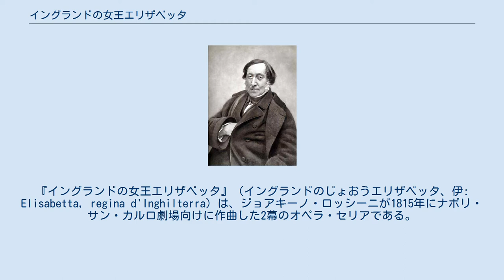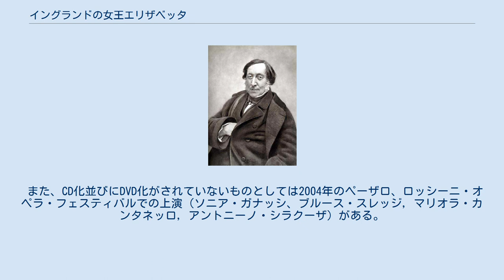イングランドの女王エリザベッタ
『イングランドの女王エリザベッタ』（イングランドのじょおうエリザベッタ、伊: Elisabetta, regina d'Inghilterra）は、ジョアキーノ・ロッシーニが1815年にナポリ・サン・カルロ劇場向けに作曲した2幕のオペラ・セリアである。
 　　　　『レスターの小姓Il paggio di Leicester 』(1814年) この作品は、ロッシーニがナポリ、サン・カルロ劇場のために作曲した9つのオペラ作品の最初のものである。
1815年、すでに『タンクレーディ』と『アルジェのイタリア女』をヒットさせ、北イタリアでの名声を獲得していたロッシーニに、ナポリ、サン・カルロ劇場のインプレサリオであったドメニコ・バルバイヤからサン・カルロ劇場のためのオペラが依頼された。
18世紀以来、イタリア・オペラにおいて最も音楽的に重要な都市の1つであるナポリからの依頼は、若きロッシーニにとって大いなるチャンスであった。
上演に際し、ロッシーニはバルバイヤから、サン・カルロ劇場を代表するスター歌手たちの出演を約束されている。
その中には、後にロッシーニの妻となるイサベラ・コルブランもいた。
彼女は、当時サン・カルロ劇場におけるプリマドンナ・アッソルータであると同時に、バルバイヤの愛人でもあった。
この出会いは、非常に実りの多いものとなり彼女をヒロインにロッシーニはナポリのために9つのオペラ作品を生み出すことになる。
また、ノルフォルクを演じたマヌエル・ガルシアは1816年に『セヴィリアの理髪師』でアルマヴィーヴァ伯爵を創唱し、ロッシーニの名歌手として音楽史に名を残すことになる。
また、この作品の成功を持って、ロッシーニはジョヴァンニ・パイジェッロやニコラ・ツィンガレッリなど18世紀から続くナポリ派に代わる新時代のオペラ作曲家としての地位を得ていくことになる。
 初演のキャストは、以下の表の通りである。
 上記の表からもわかるように、エリザベス1世と彼女の寵臣にして恋人との噂も根強いレスター伯ロバート・ダドリー、そしてエリザベスのライバルでもあったスコットランド女王メアリー・ステュアート擁立を謀った廉で処刑された第4代ノーフォーク伯が登場する。
当時流行していた、イギリス史やイギリス王室をテーマにしたオペラ作品となっている。
1817年以降では、1818年4月30日にロンドンのキングス・シアターでイギリス初演が行われている。
19世紀以降は、劇場で上演されることがなくなり、1953年にミラノで復活上演が行わるまで上演が途絶えることになった。
本格的な録音や上演が始まるのは、1970年代以降である。
モンセラート・カバリェやレイラ・ジェンチル、レイラ・クベッリやアンナ・カテリーナ・アントナッチがタイトルロールを演じている（後述）。
 1813年に作曲した『パルミーラのアウレリアーノ』の序曲に手を加えたものである。
その後、ロッシーニは翌1816年に作曲した『セビリアの理髪師』の序曲として再びこの曲を使用することとなる。
 スコットランドとの戦争に勝利したレイチェステルを宮廷の人々が称賛している。
しかし、ノルフォルクは親友でもあるレイチェステルの成功へ妬みを隠し切れない。
そこへ女王エリザベッタが現れ、レイチェステルの勝利を喜ぶ（カヴァティーナ「我が心にどれほど喜ばしいことか」）。
女王は、密かにレイチェステルを愛しており、彼との結婚を望んでいる。
そこへレイチェステルが戦勝報告に現れる（合唱「勇者よ、来たれ」）。
報告に満足した女王は、彼に勲章を与え、宮廷の人々を従え退出する。
1人になったレイチェステルは、貴族たちの間に男装した妻マティルデを認める（二重唱「無謀な、なぜここへ?」）。
マティルデは、夫と女王の恋の噂に我慢できず、ロンドンに出てきたのだった。
しかも、マティルデは女王の宿敵であるスコットランド女王マリーア・ストゥアルダの血筋である。
レイチェステルは、結婚していることも、マティルデの血筋も、女王に知られるとまずいと妻を諭す。
そこで、マティルデに同行していた義弟のエンリーコに妻を託し去っていく。
マティルデは嘆き悲しむ（カヴァティーナ「内なる声が聞こえる」）。
 レイチェステルは、親友と信じるノルフォルクに、マティルデとスコットランドで結婚したことを告白す...